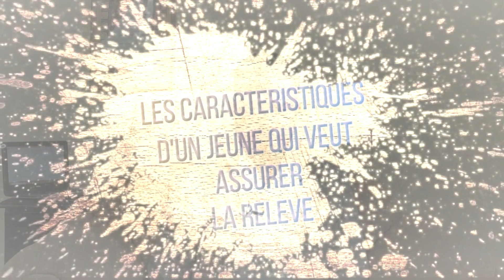Les caractéristiques d'un jeune qui veut assurer la relève avec l'évangéliste John Kelly Louis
Lis & Comprends la Bible